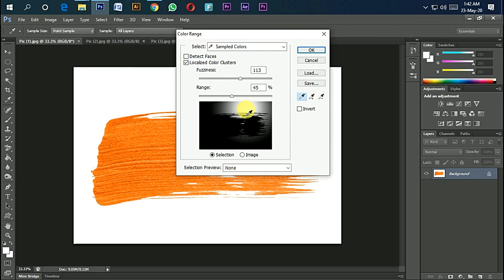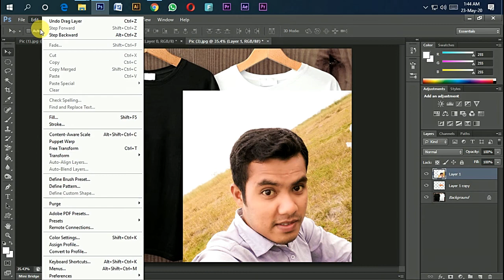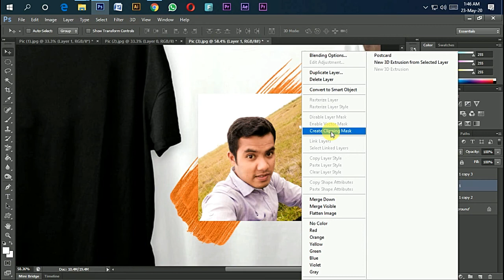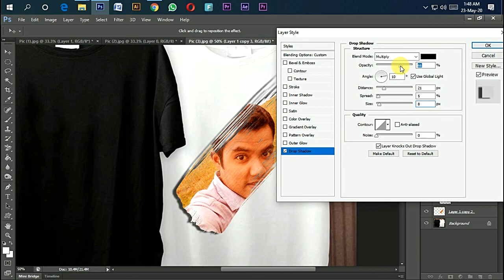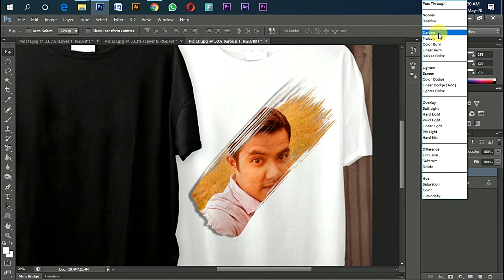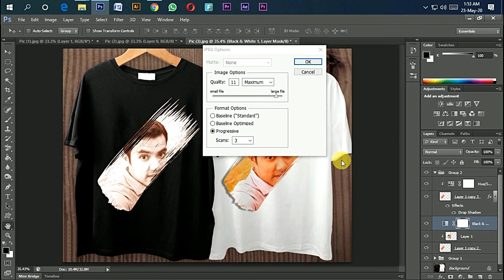T shirt design in photoshop CC | Photoshop Tutorial | With Brush Effect